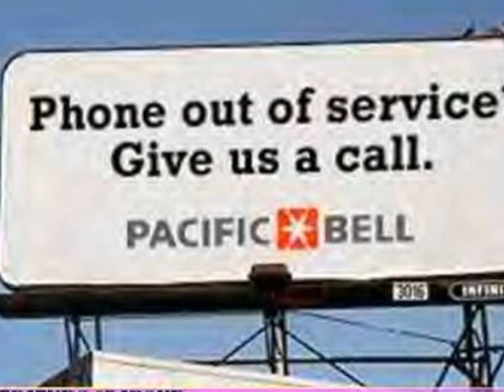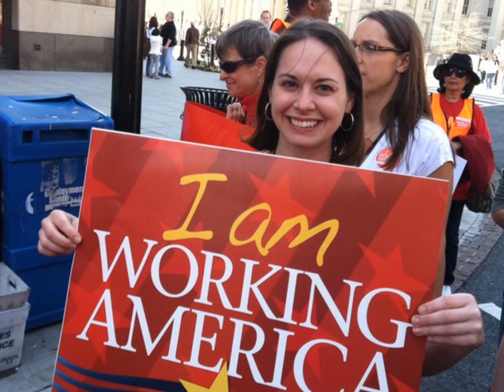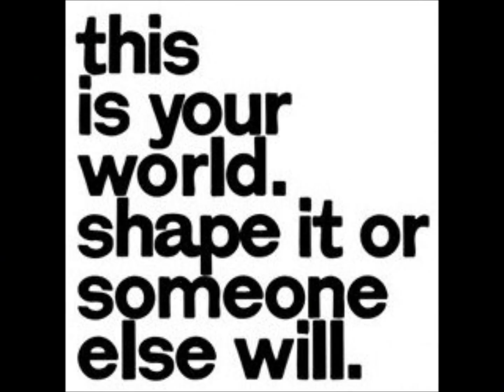Time of Inconvenience Nanci Griffith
Thanks to Nanci Griffith for these powerful lyrics. In the folk/resistance tradition of Woody Guthrie, Pete Seeger, Willie Nelson and many, many others...her voice never shakes when speaking the truth.

Also...the photos used in this video came from internet "stock" sites. I wish I could credit every one of them!

Gratitude to those that watch, those that share, and those who say "I will!"